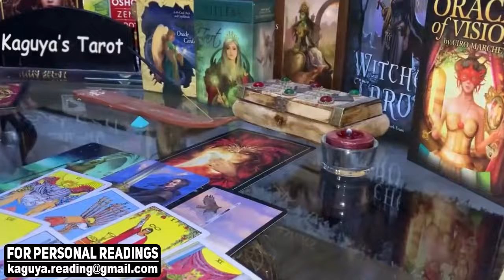SAGITTARIUS You're moving forward with love, August 2021 Tarot Love Reading